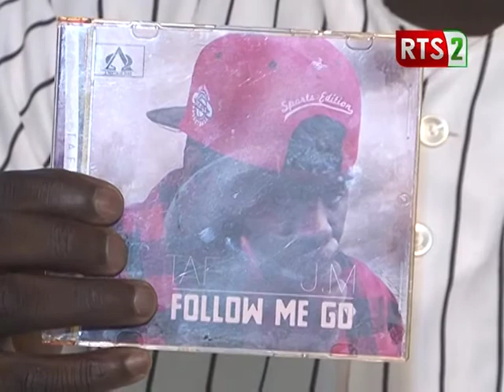taf building sur la rts2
taf building le rappeur sénégalais évoluant entre espagne et italie de passage à Dakar pour se présenter au près du public sénégalais.
un talent sur du HIP HOP